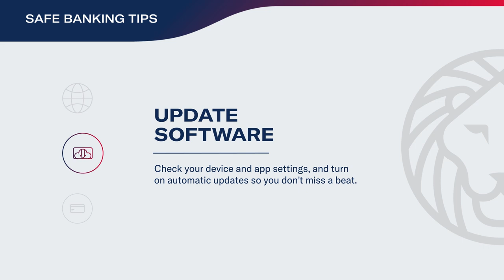Safe Banking Tips - Surfing Safely Online